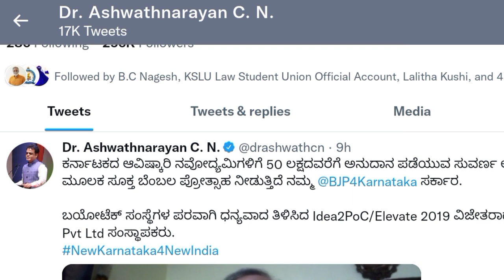Degree Exam | VTU Update | Diploma